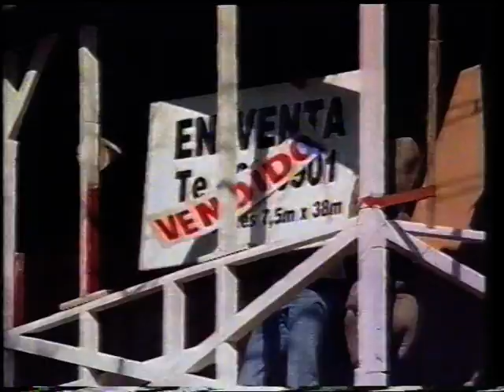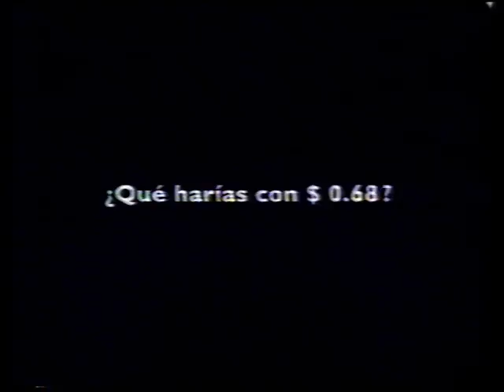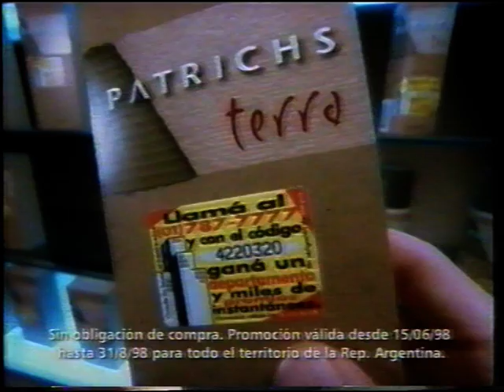Publicidad Canal 11 Bs As Argentina Década 90 Parte 4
Jockey Club
Argentina - México
Efficient
Nugatón
Telefónica
Peugeot 306
Una foca llamada André
Supermercado Disco
Patrichs